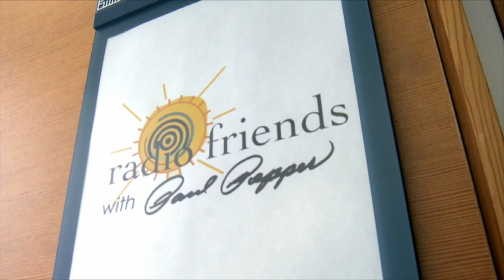Paul Pepper: Drs. Philip Batson and Elizabeth Abe, Columbia Healthy Smiles, "Kids and the Dentist"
Going to the dentist can be an intimidating experience for young children (and some adults!). PHILIP BATSON, DDS, and ELIZABETH ABE, DDS, Columbia Healthy Smiles, share tips on how parents can best prep their little one before taking them to that first appointment. September 22, 2020

On location in the Fred W. Smith Forum
at the Donald W. Reynolds Journalism Institute